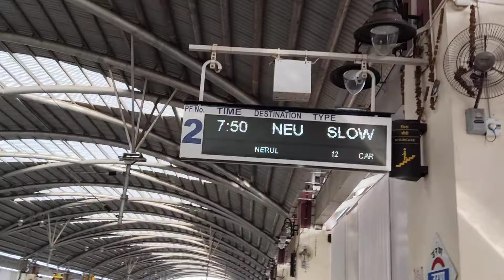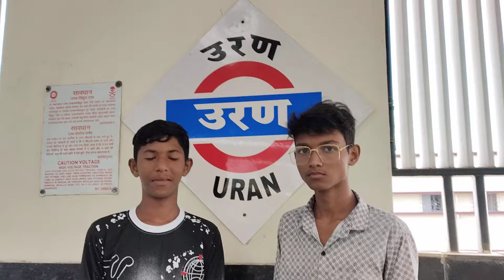बच्चो का HYDERABAD Travel 🧳| Bakra Eid k Mauke par Family se milne| Akele muze Rehna pada🥹hyderabad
बच्चो का HYDERABAD Travel 🧳| Bakra Eid k Mauke par Family se milne| Akele muze Rehna pada🥹